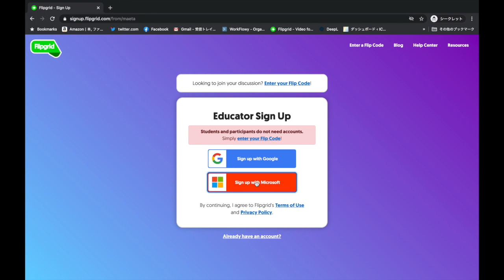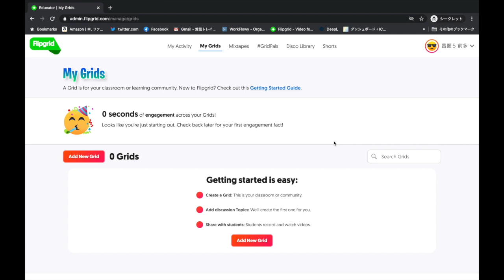オンオン会説明動画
この動画は「Flipgridで非同期教材を作ろう！」に参加される方で、まだFlipgridの教師アカウントを取得していない方のための準備動画です。すでにアカウントをお持ちの方は準備をする必要がありません。

アカウント取得は、こちらのリンクからお願いします。